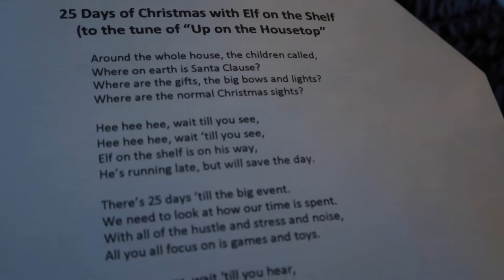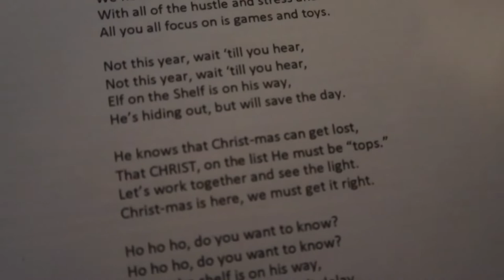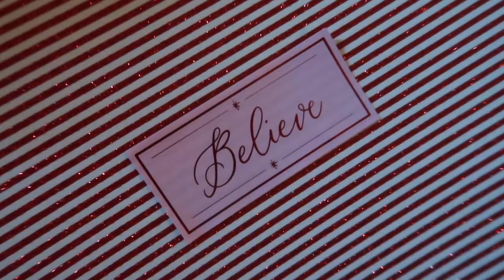ELF on the Shelf - Riding in Style she is! - Dec. 1, 2019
Ginger was allowed to come to our house for the very first time this year, and she'd better be a "Christ Focused" Elf on the Shelf in order to stick around! Let's see what ruckus she gets into this month!

25 Days of "Christ"mas with Elf on the Shelf